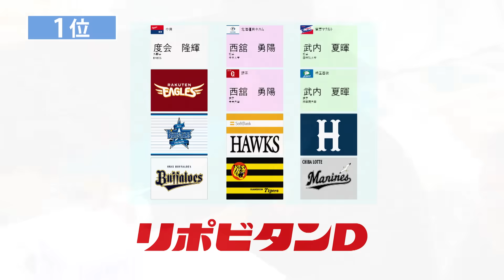2023年「プロ野球ドラフト会議 supported by リポビタンＤ」読売ジャイアンツ 指名選手ダイジェスト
2023年10月26日（木）に行われた「プロ野球ドラフト会議 supported by リポビタンＤ」の読売ジャイアンツの指名選手ダイジェスト

▼2023年 プロ野球ドラフト会議 supported by リポビタンＤ